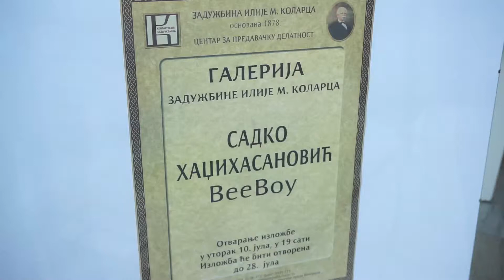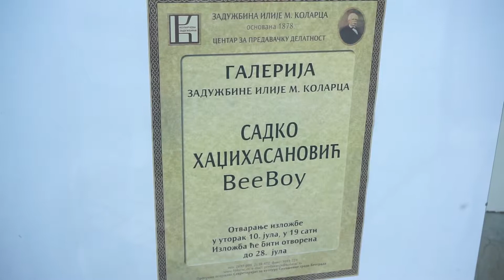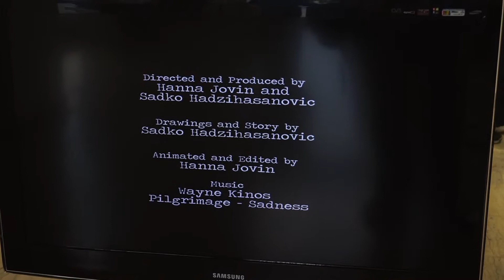Ambassador of Canada Opens Exhibition of Canadian Painter